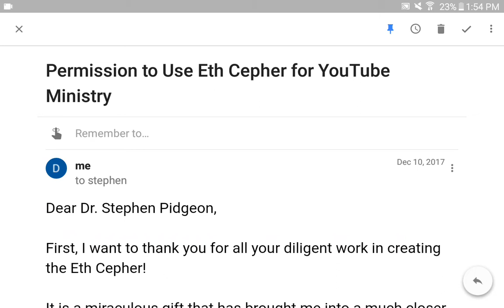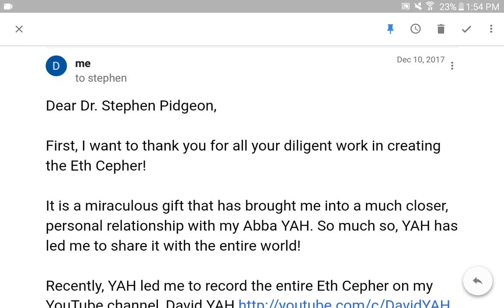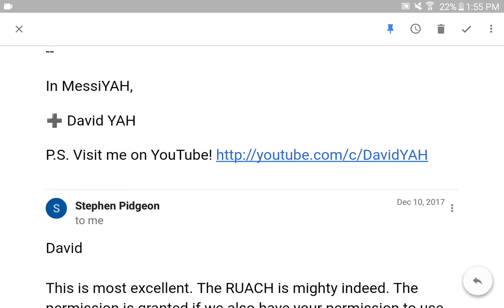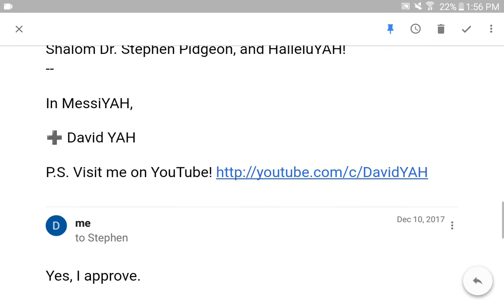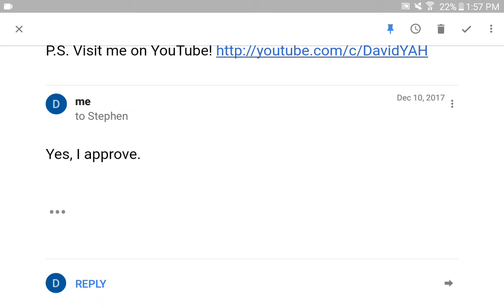💜h?™ "What's the MOST HELPFUL & SIMPLEST WAY that WORKS?"™ GIVE 1P/Month NOW! GCash